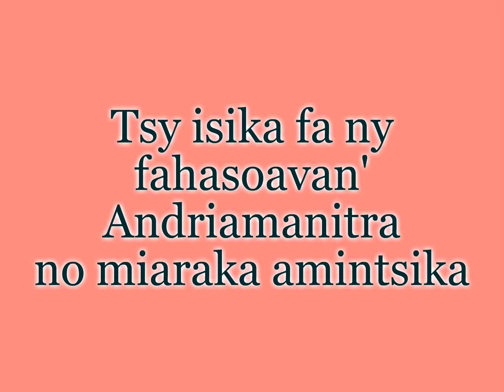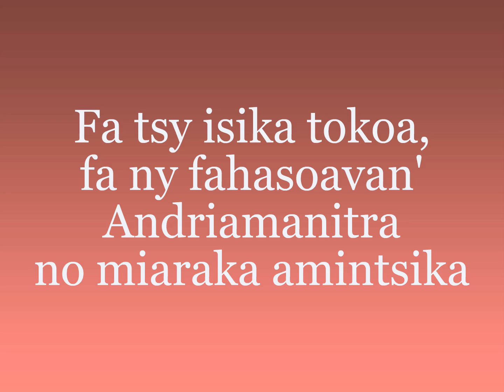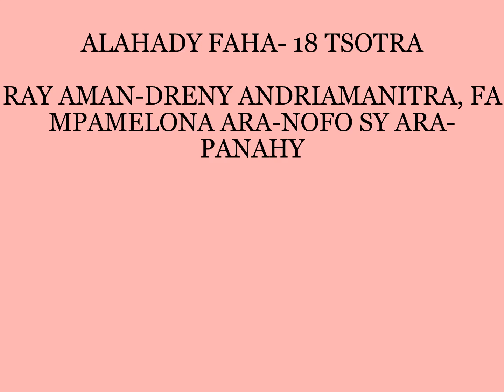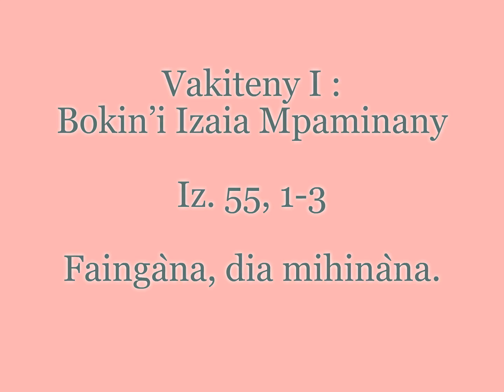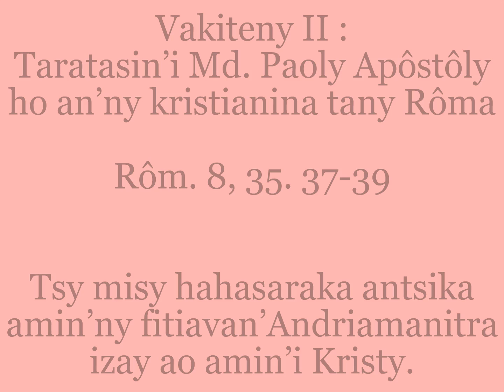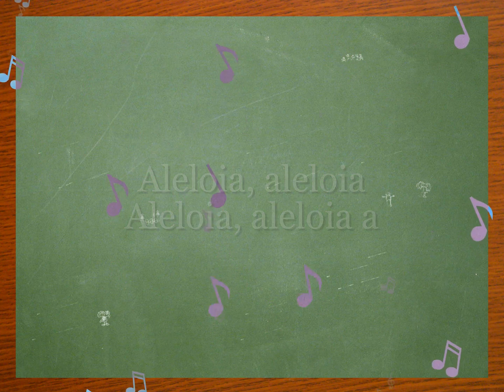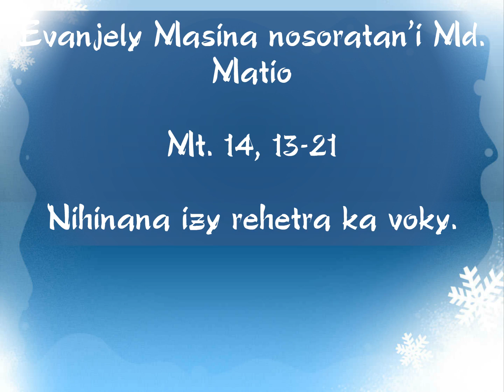ALAHADY FAHA 18 TSOTRA MANDAVANTAONA 2020